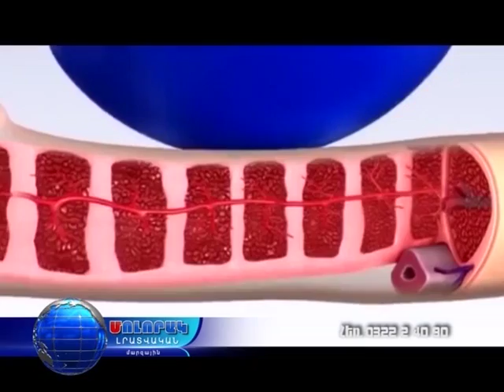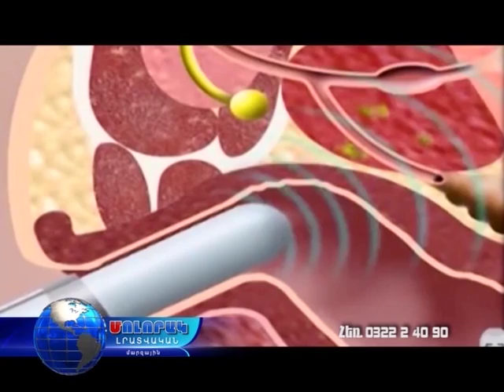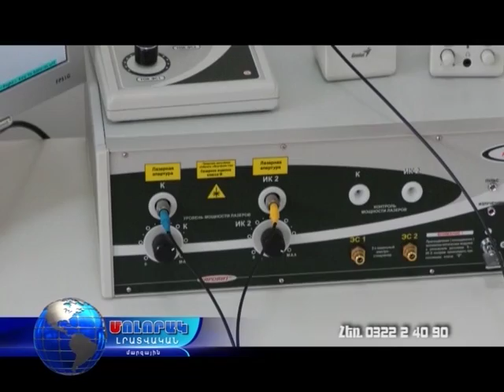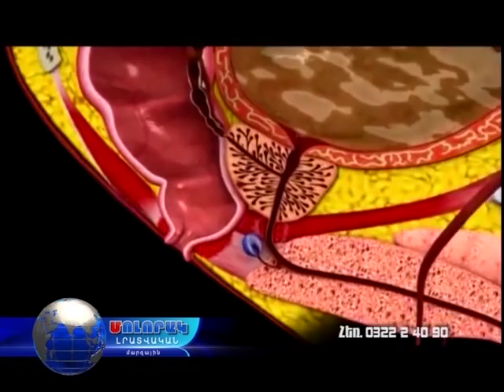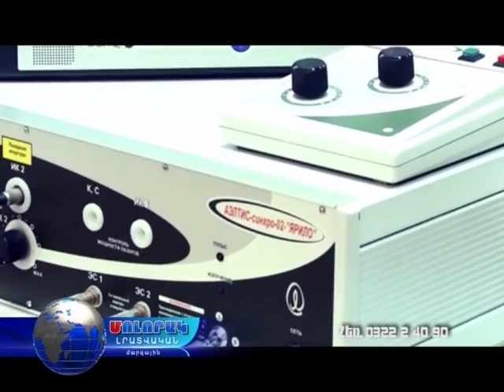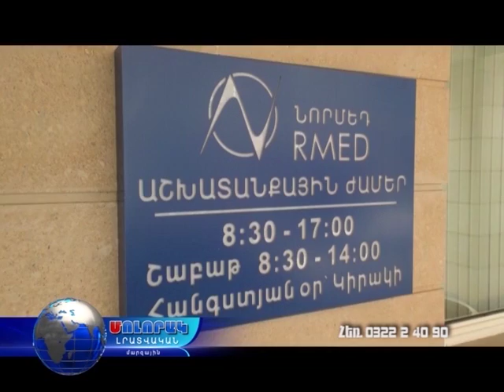ՆՈՐՄԵԴ ԲԿ ՎԱՆԱՁՈՐ - Անդրոլոգիայի կաբինետ